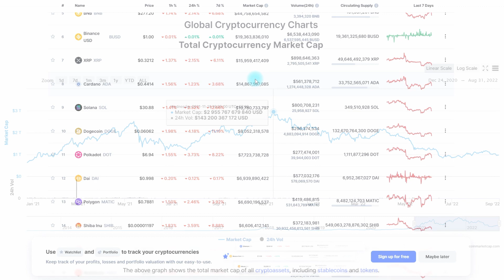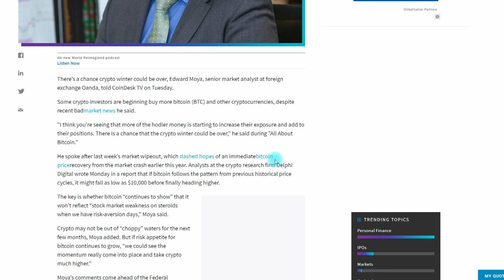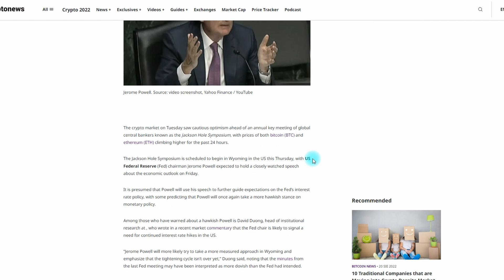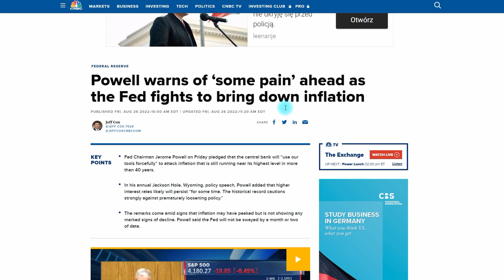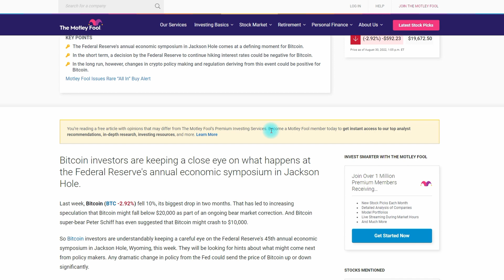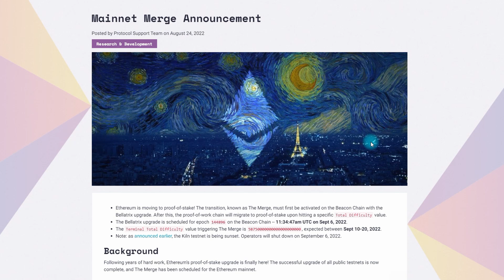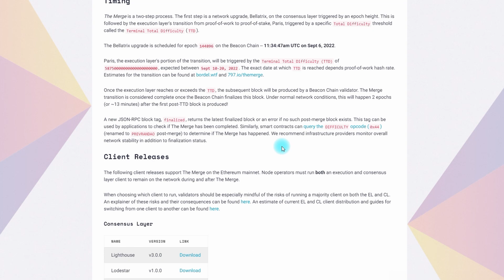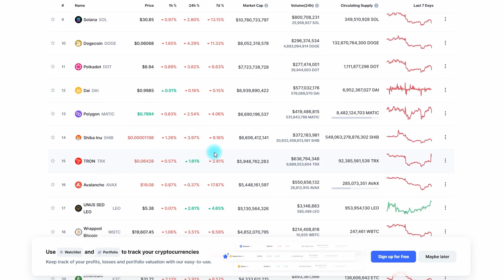CAŁY RYNEK KRYPTOWALUT zależy od TEGO CZŁOWIEKA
1. Zarejestruj się na giełdzie ByBit z linku w opisie pod tym filmem
 2. Wpłać 100$
 3. Obróć tą kwotą (zakup kryptowaluty/gra na dźwigni)

 1. Cashback od 8-10% zwrot z prowizji dla osób z mojego linka.
 2. Bonus od $100 do $30.000 USDT za pierwszy depozyt i obrót na Bybit.      Zależy od kwoty, wszystko jest pokazane po kliknięciu w link:

00:00 Wstęp
00:14 Obecna sytuacja na rynku
01:10 Wskaźnik Fear and Greed
01:55 Czy to już koniec BESSY?
03:21 Spotkanie w Jackson Hole - czym było i dlaczego wywołało spadki na rynkach finansowych?
05:52 Jerome Powell ogłasza że walka z inflacją spowoduje "trochę bólu"
07:03 Co spotkanie FED w Jackson Hole oznacza dla rynku kryptowalut?
08:37 Sytuacja na Ethereum - MERGE coraz bliżej!
10:12 Podsumowanie i zakończenie